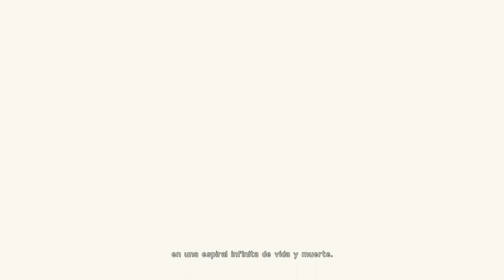Reto Abecedario N: NIER AUTOMATA Gameplay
Buenas y bienvenidos gente a un video mas! Hoy vamos con Nier Automata! que lo disfruten a este pedazo de juego!